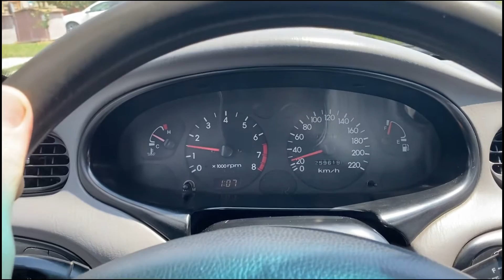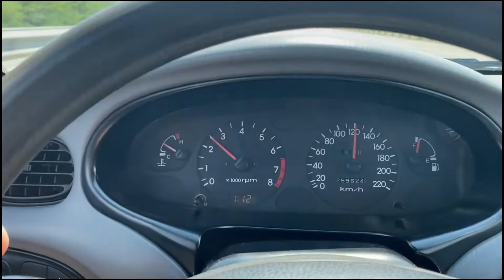Проект №2 Hyundai Lantra 1999 года 1,6 Хендай Лантра часть # 24 Окончание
для желающих выразить свою благодарность материально:  кошелек на  yoomoney.ru  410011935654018